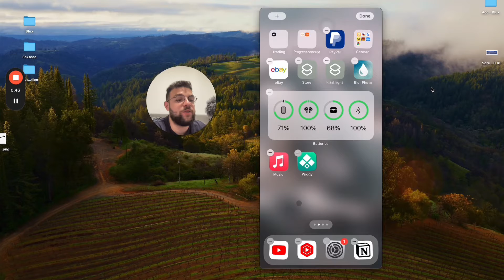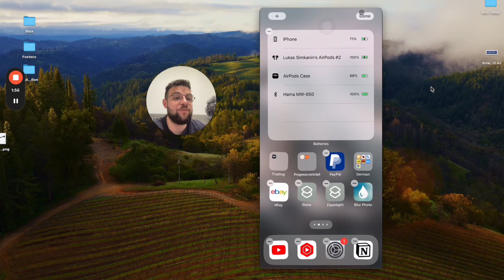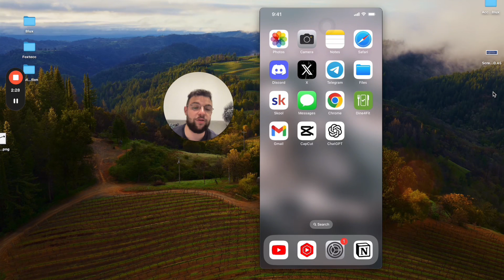How to Add Airpods Widget on iPhone (tutorial)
Elevate your AirPods experience with this easy-to-follow tutorial on how to add the AirPod widget to your iPhone! Learn the steps to seamlessly integrate your AirPods into your device, making access to battery status and controls a breeze.